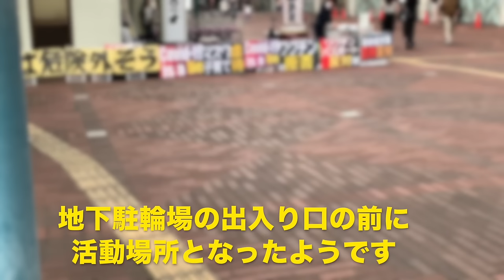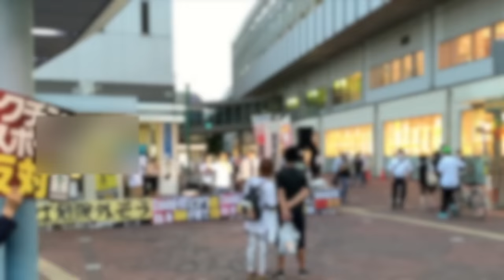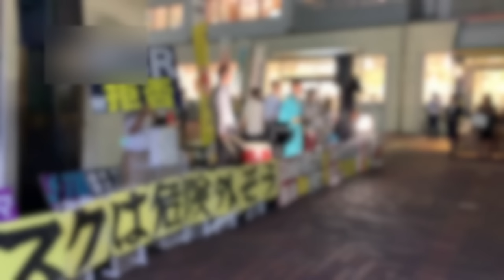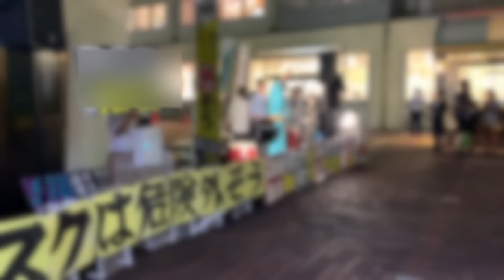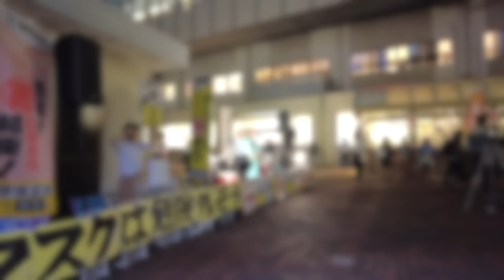岡山駅前 謎の活動家 強行演説の一部始終！警察と押し問答！岡山ヤンキーが乱入して踊る！お遊戯会になる！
再生リスト